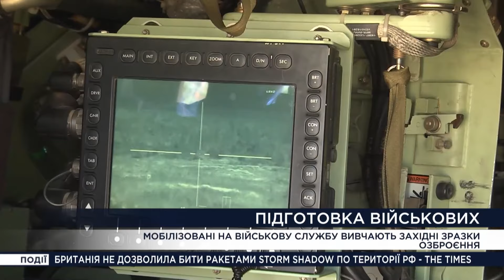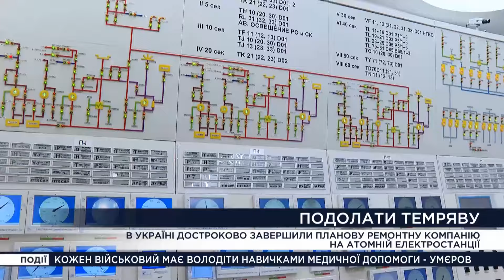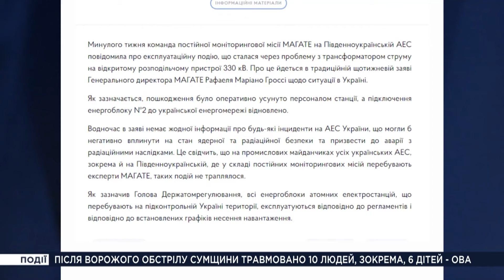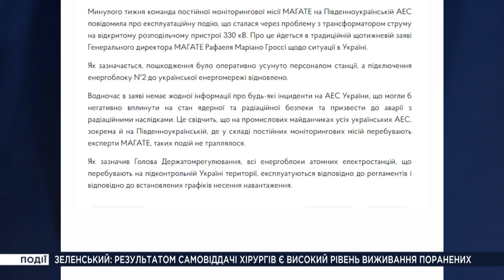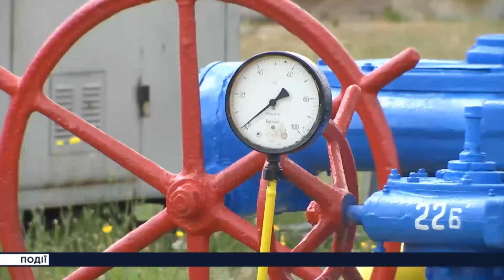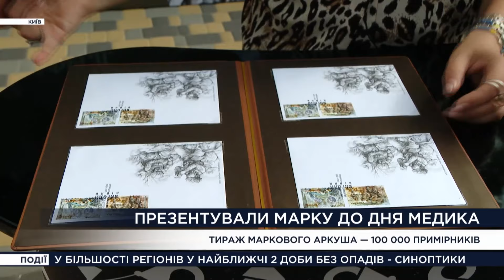Новини на 18:00 27 липня! Загибель дитини від обстрілу і світла стає все більше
Телеканал “Рада” зібрав головні новини з України і світу на 18:00, 27 липня:
- Обстріли регіонів України
- Привітання президента з Днем медиків
- Підготовка мисливців на повітряні цілі
- Набір потужностей енергоблоків

Ще більше новин  - на відео